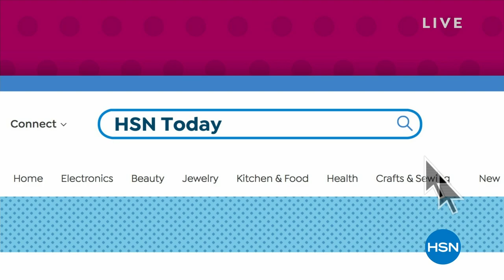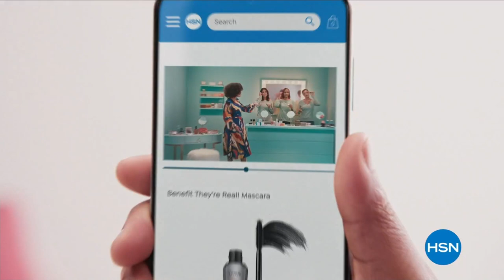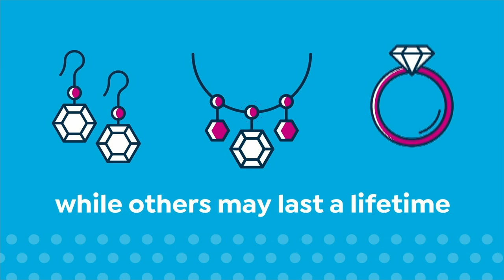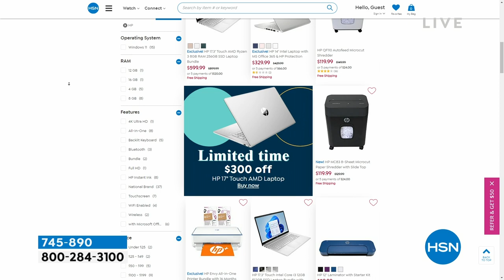HSN | HSN Today with Tina & Ty 03.09.2023 - 08 AM